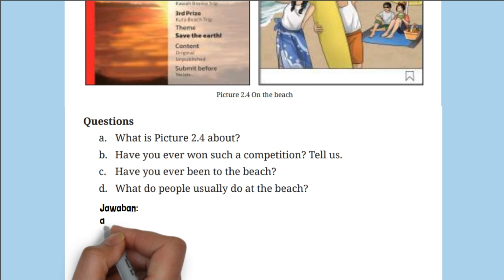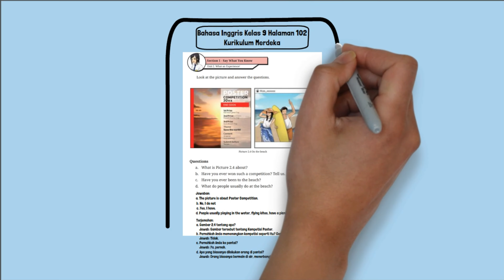Kunci Jawaban Bahasa Inggris Kelas 9 Halaman 102 Kurikulum Merdeka Chapter 2 Taking Trips Unit 2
Kunci Jawaban Bahasa Inggris Kelas 9 Halaman 102 Kurikulum Merdeka Chapter 2 Taking Trips Section 1 - Say What You Know Unit 2. What an Experience! Questions:
a. What is Picture 2.4 about?
b. Have you ever won such a competition? Tell us.
c. Have you ever been to the beach?
d. What do people usually do at the beach?